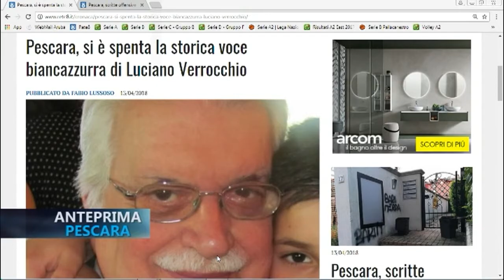Anteprima Pescara - Bari